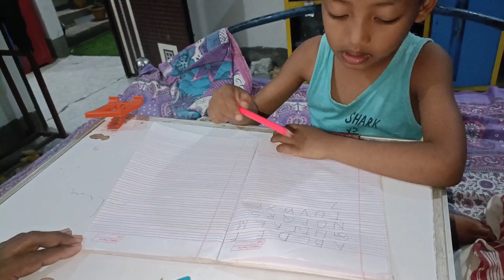আজি ঘৰত হাঁহ ৰ মাংস খালোঁ 🦆😋